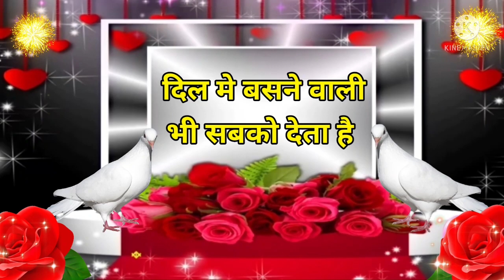Good night video🌹Good night status🌹Good night shayari🌹Good night song🌹Good night